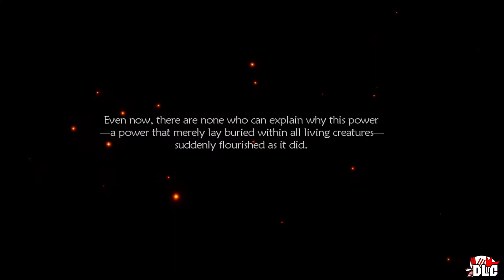Lost Oddyssy XBOX360 Playthrough Part 1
Lost Odyssey (ロストオデッセイ Rosuto Odessei?) is a role-playing video game developed by Mistwalker and feelplus and published by Microsoft Game Studios for the Xbox 360. The player takes control of Kaim, a man who has lived for a thousand years and who has no memory of his past. The game is set in a world nearing a "magical industrial revolution." Kaim struggles with the return of his memories and the pain they bring. Many of these memories are presented to the player in the style of visual novels.

Developer(s)  Mistwalker
feelplus
Publisher(s)  Microsoft Game Studios
Director(s)  Daisuke Fukugawa
Takahiro Kaminagayoshi
Producer(s)  Hiroshi Kawai
Designer(s)  Hironobu Sakaguchi (game design)
Takehiko Inoue (character design)
Artist(s)  Hideo Minaba
Takamasa Ohsawa
Writer(s)  Hironobu Sakaguchi
Kiyoshi Shigematsu
Platform(s)  Xbox 360
Release date(s)

    AUS February 8, 2008